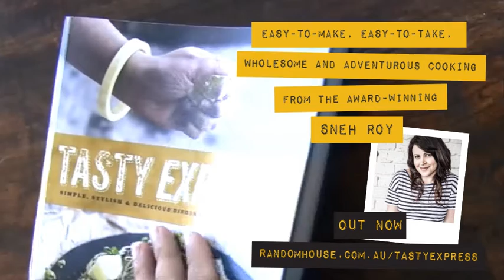Tasty Express Recipe video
Motion Graphics by Nadine Goss
Client: Random House Australia